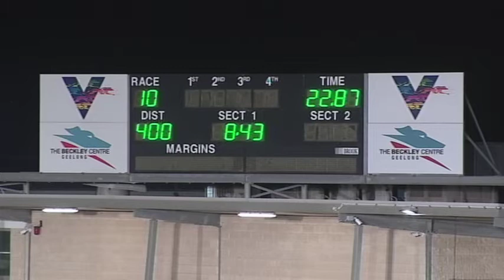GEL FRI 05 FEB 21 R10